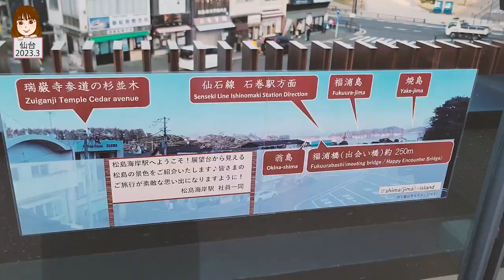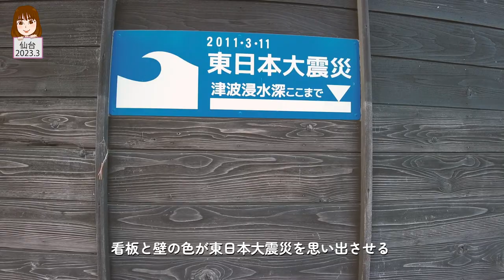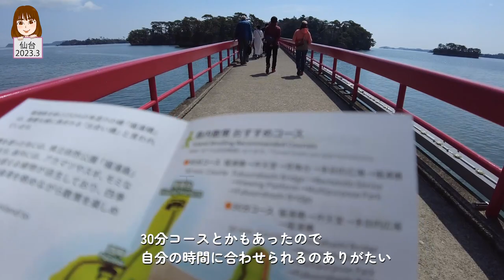【Vlog】仙台＆松島で最高の旅プラン完成した！【アラフォー女】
今回は2023.3に友人と行った宮城県松島の旅行Vlogです。
（めっちゃアップ遅くなってる、ごめん友人💦）

・ホテル松島 大観荘（海鮮バイキング最高！温泉最高！）
・福浦島（徒歩コースが選べてよかった！）
・感覚ミュージアム（撮影NGでしたが、これは行かないとわからないよ！すごいよ！）